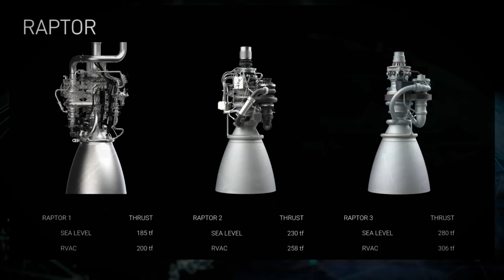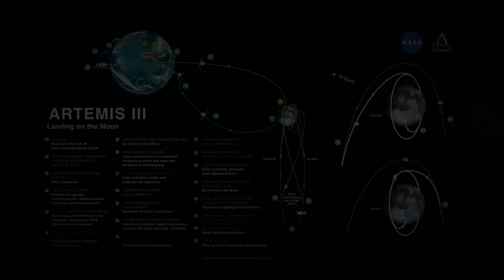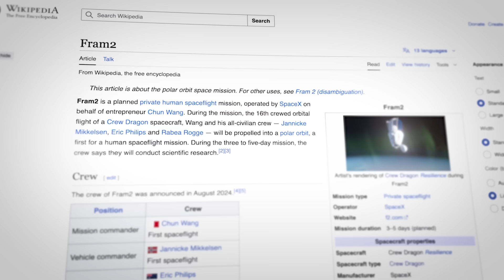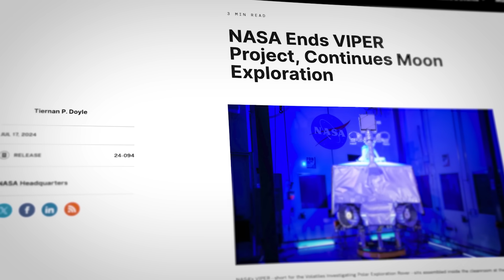The 2025 SpaceX Update Is Here!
Last Video: SpaceX Reveals New Starship Update!